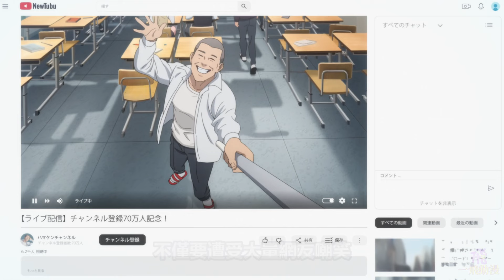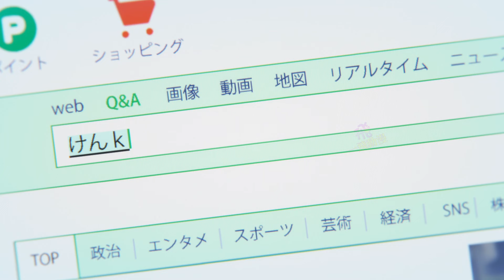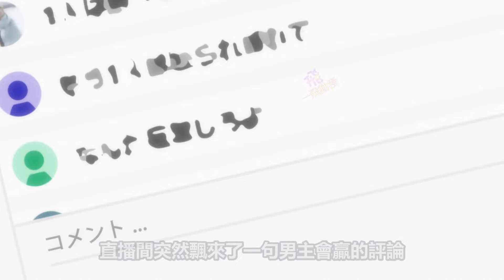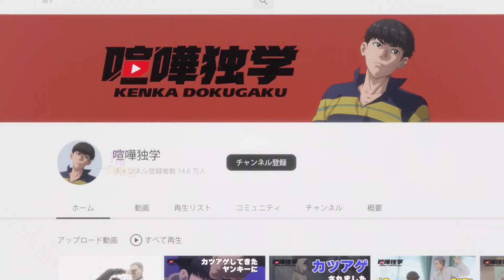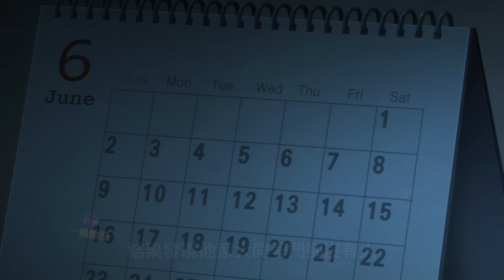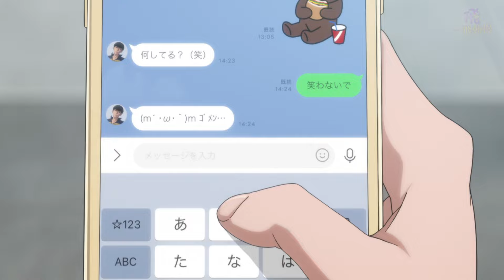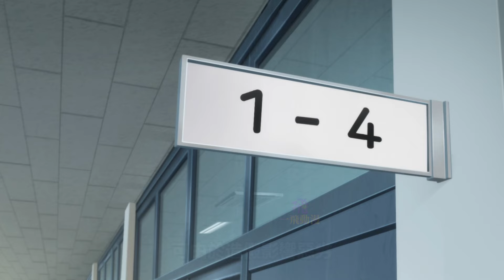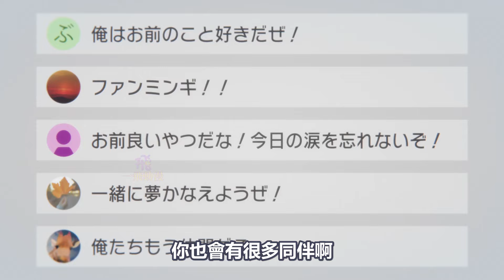一口氣看完【格鬥實況】廢柴反擊學霸，一口氣看完1~12全集完整版，4月新番，喧嘩獨學，直播風暴